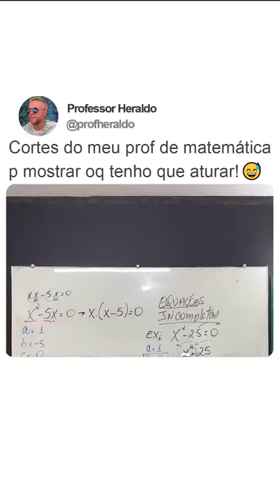Só não vale mostrar pros pais, senão eles mandam cancelar a assinatura da plataforma!! 😂😂